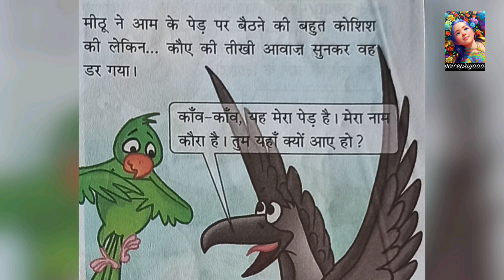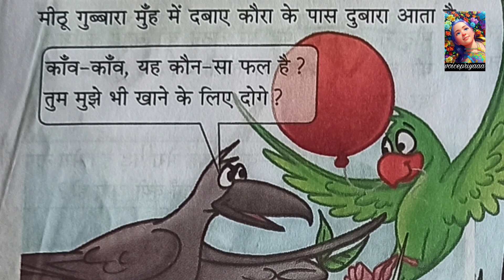Hindi Story: Mithu aur Kaura